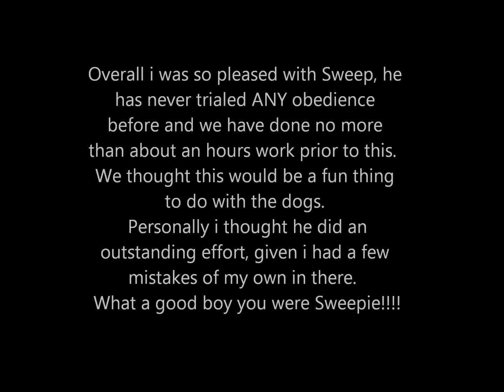Sweep 1st Rally O trial June 2013 CDC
Sweep and i have never ever done any form of obedience let alone competing in the sport.  We thought i would be a fun thing to try Rally O, so with around an hours worth of training, we accomplished 2 qualifications in our 1st trial.  I was so impressed with him, there is lots to work on but he is such a buzz to work